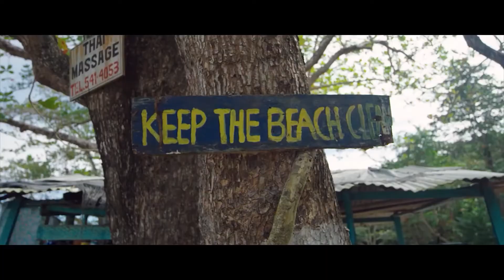"ME SIENTO BIEN" ES EL MÁS RECIENTE SENCILLO DE DARKIEL